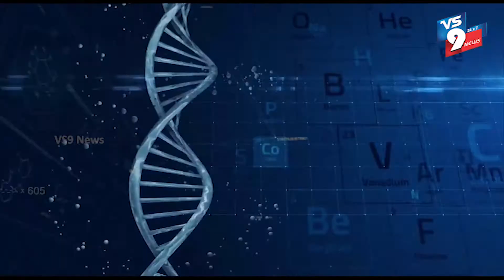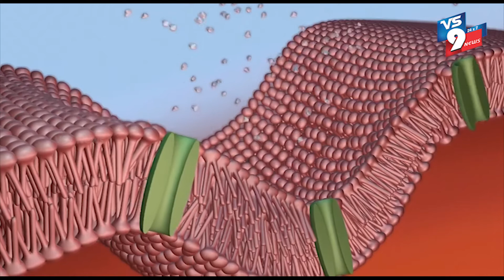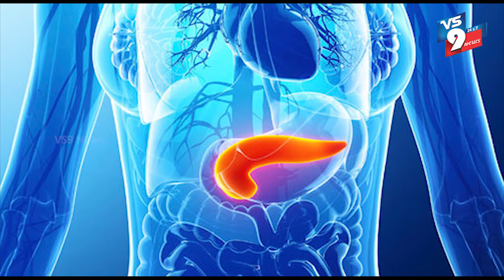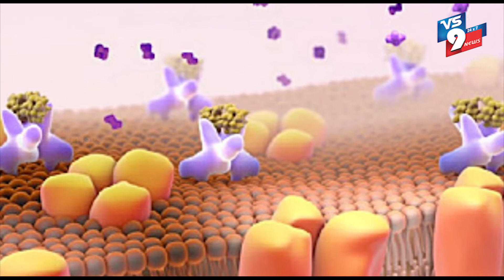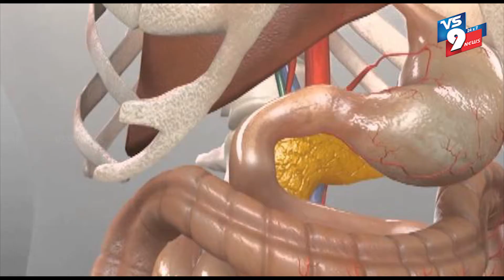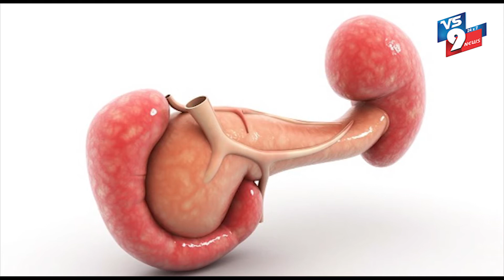Types Of Diabetes|| మధుమేహం వ్యాధికి గల కారణాలు|| VS9 Health& Beauty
Watch Here, Types Of Diabetes|| మధుమేహం వ్యాధికి గల కారణాలు|| VS9 Health& Beauty